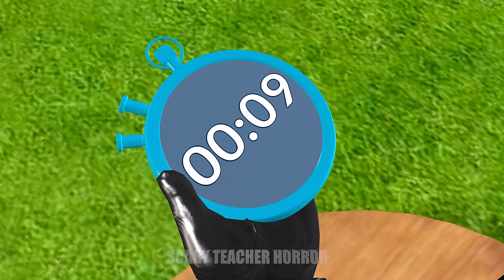Scary Teacher 3D vs Squid Game Running Throw Honeycomb Candy Shape and Wooden Pile 5 Times Challenge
Scary Teacher 3D vs Squid Game Running Throw Honeycomb Candy Shape and Wooden Pile 5 Times Challenge Nick and Tani Winning vs Miss T and Scary Neighbor vs Granny Loser.